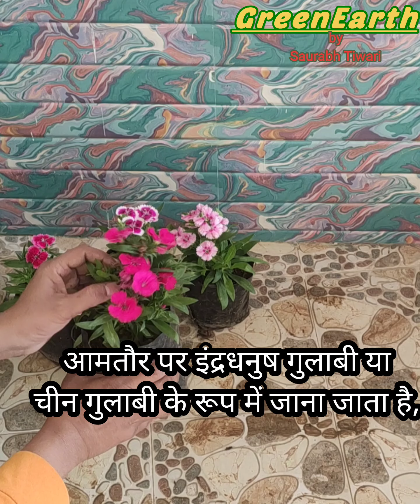Winter flower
best flowers for winter season shopping